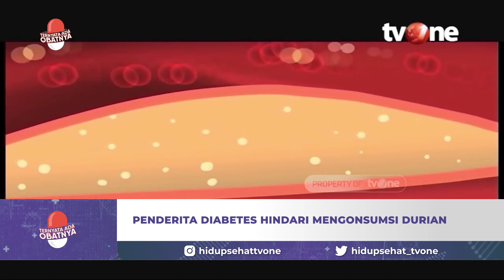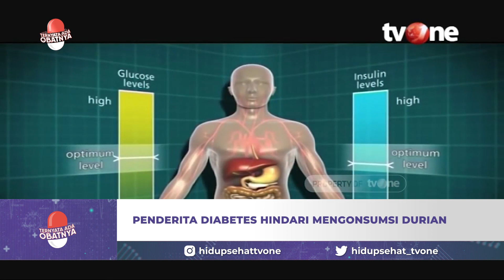Ini Buah yang Cocok Bagi Penderita Diabetes | Ternyata Ada Obatnya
Hidup Sehat tvOne - Ini Buah yang Cocok Bagi Penderita Diabetes | Ternyata Ada Obatnya

Penderita diabetes perlu memilih makanan yang selektif untuk dikonsumsi termasuk buah-buahan. Karena di dalam buah-buahan tertentu memiliki kandungan gula yang sangat tinggi.

Guna mencukupi kebutuhan energi tubuh agar tetap seimbang, para pengidap diabetes dapat memilih buah-buahan dan dapat mengatur pola makan sesuai anjuran yang baik dan aman dikonsumsi. Berikut beberapa buah pilihan yang aman untuk diabetes. Simak video selengkapnya hanya di Youtube Hidup Sehat.

TAO01

Thankyou ☺❤
Hidup Sehat